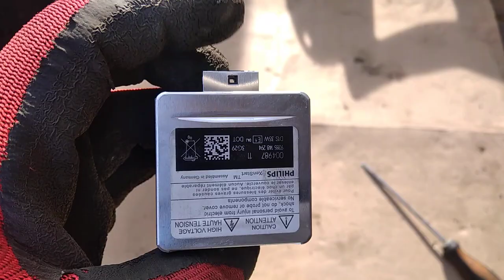Demontaż zderzak przód,atrapa,lampa przód xenon,wymiana żarówki D1S,wymiana halogen, Volkswagen EOS